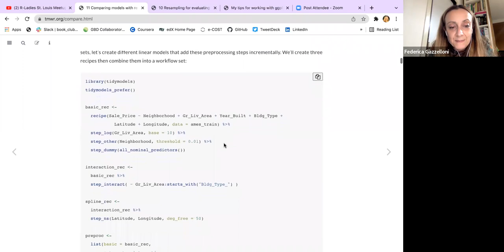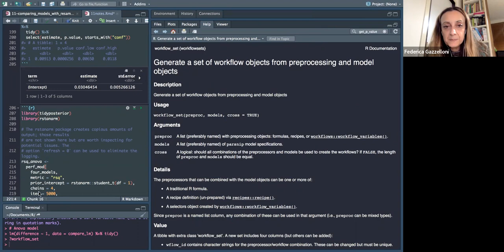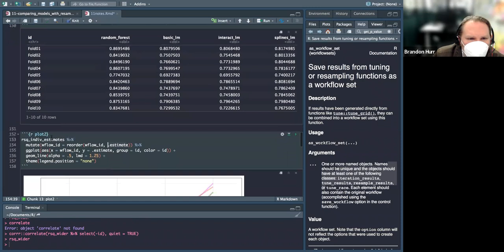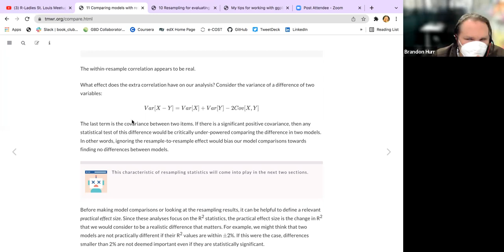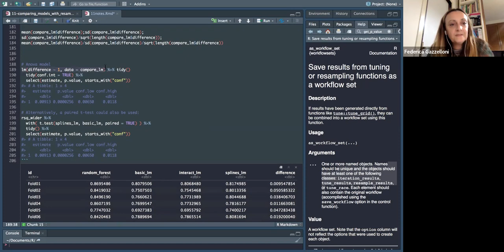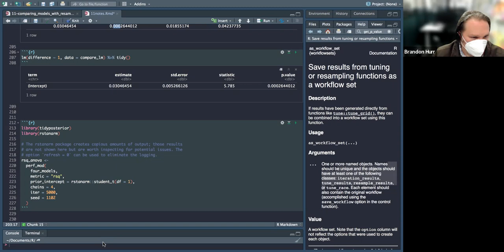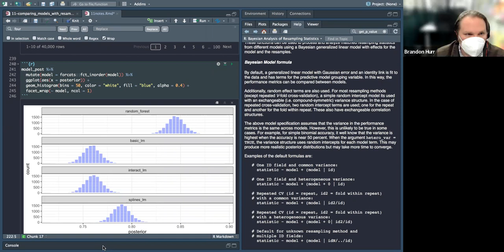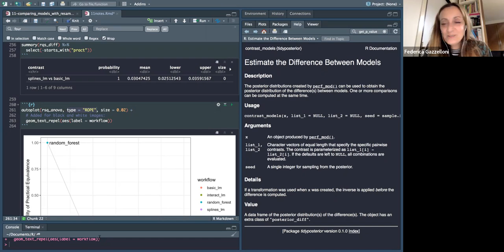Tidy Modeling with R Book Club: Chapter 11 (2022-03-04) (tmwr04)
Federica Gazzelloni leads a discussion of Chapter 11 ("Comparing models with resampling") from Tidy Modeling with R by Max Kuhn & Julia Silge on 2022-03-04, to the R4DS TMWR Book Club. Cohort 4